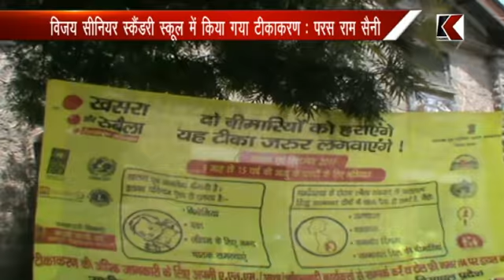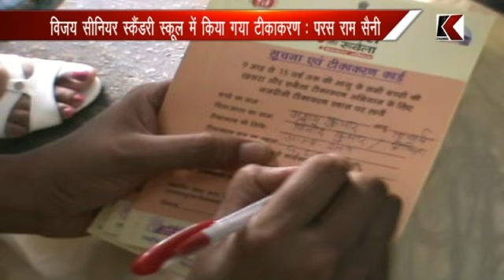31.08.2017 खसरा रूबैला अभियान के अंतर्गत किया गया टीकाकरण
खसरा रूबैला अभियान के अंतर्गत किया गया टीकाकरण
विजय सीनियर स्कैंडरी स्कूल में किया गया टीकाकरण: परस राम सैनी